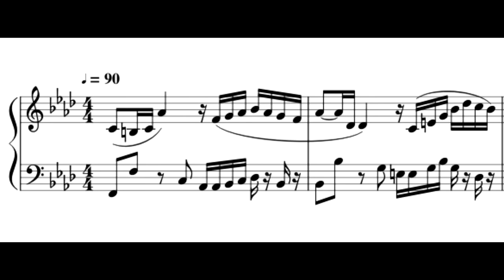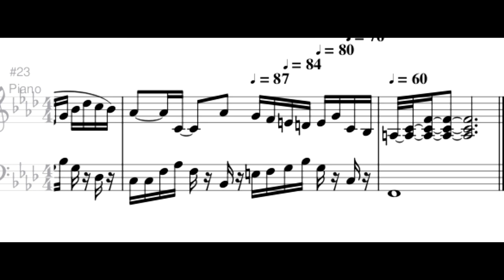「ねがい」を題材としたインヴェンション